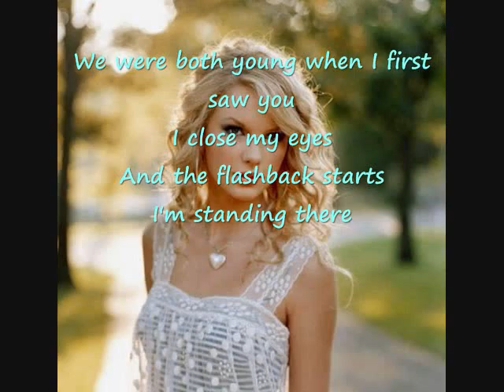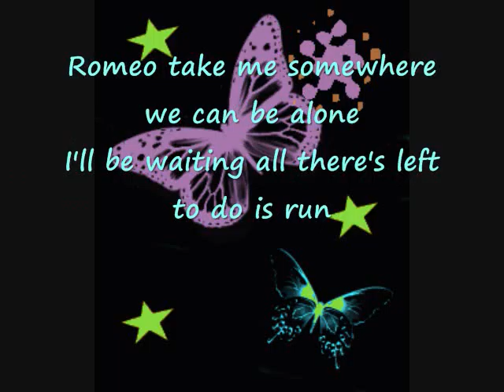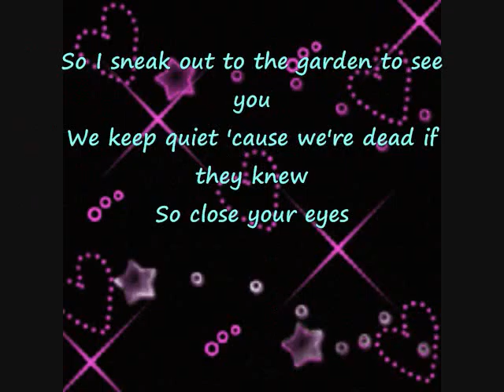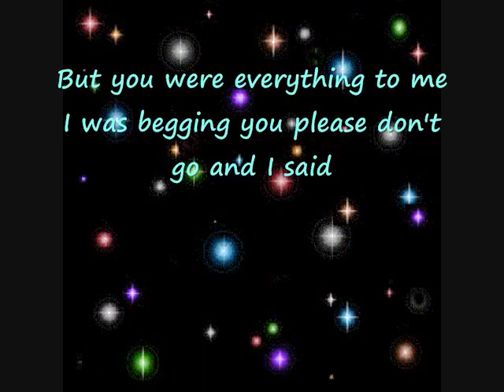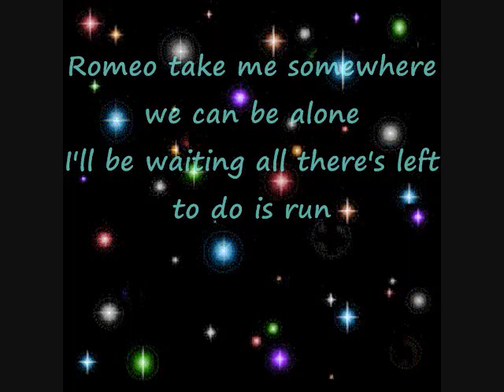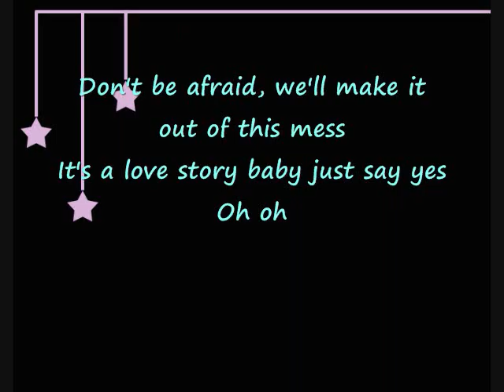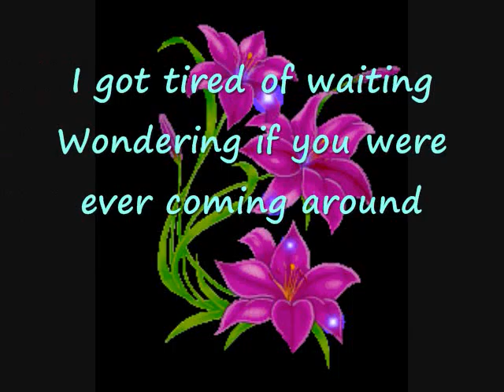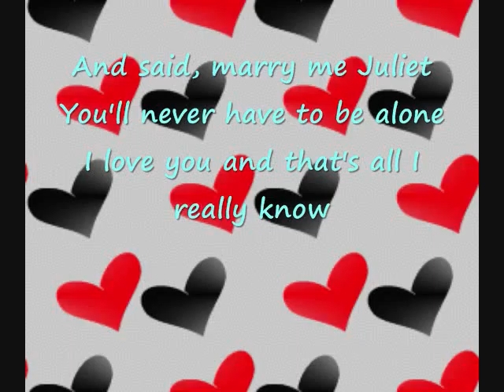Love Story: Taylor Swift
Love Story Taylor Swift 2009